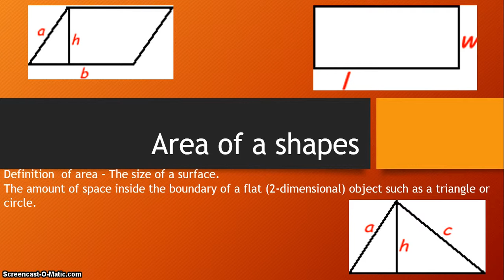Area of Shapes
By MiniMe123